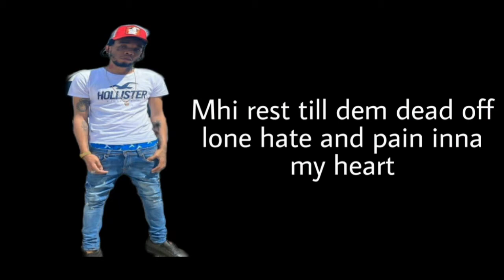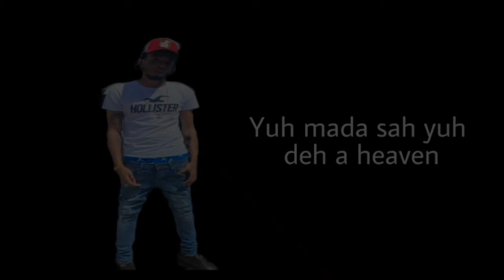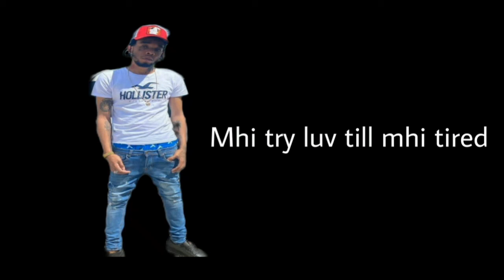Nklyne - Revenge (lyrics)